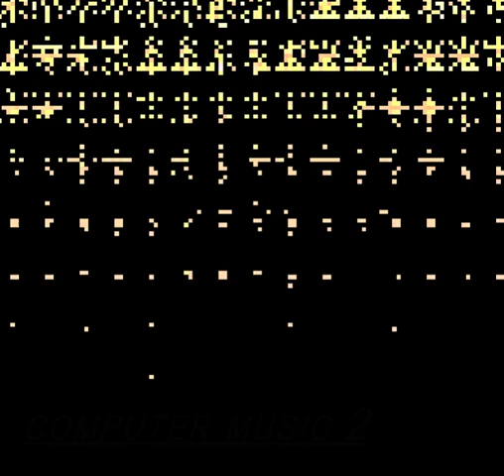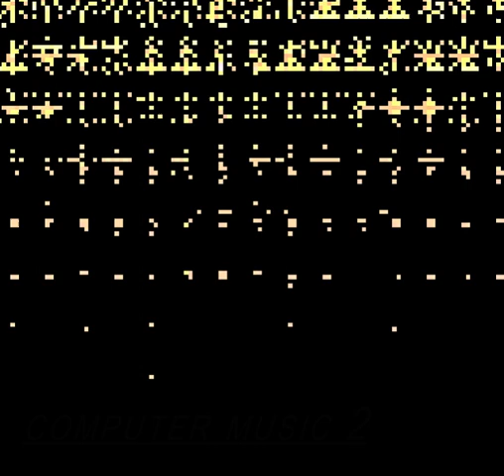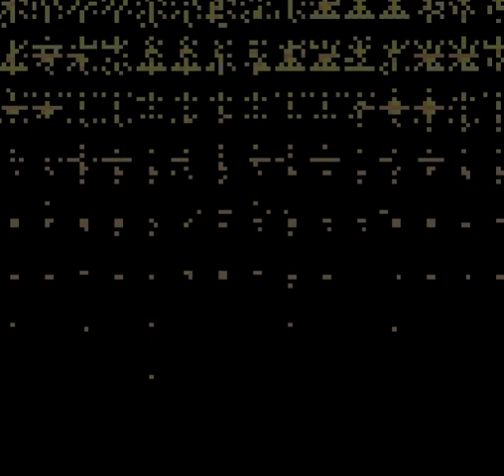computer music 2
i've been effin around in fruity loops for fun and this is the result. feel free to use any of these tracks in your creative projects. (download

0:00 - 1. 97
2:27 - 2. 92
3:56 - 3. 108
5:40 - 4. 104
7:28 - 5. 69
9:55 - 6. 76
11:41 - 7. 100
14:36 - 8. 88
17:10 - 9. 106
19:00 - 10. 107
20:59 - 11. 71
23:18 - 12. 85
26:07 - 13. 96